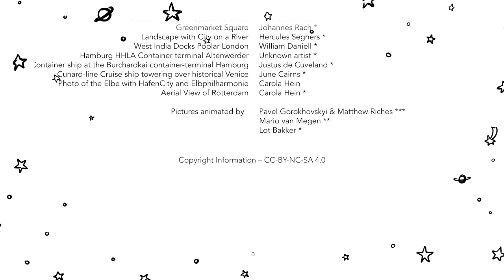TU Video Port Cities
This video tells the story of Port Cities and their regions and why they are important as an example of resilience and innovation.

Initiated by Carola Hein & Paolo De Martino
Produced by Lot Bakker & Julia Zvobgo Rozenboom

Funded by NWO - LDE PortCityFutures - TU Delft - Chair History of Architecture and Urban Planning

With support from Halle au Sucres Learning Center Ville Durable, Dunkerque - Central Tyrrhenian Sea Port System - RETE Association for the Collaboration between Ports and Cities - AiVP Association Internationale Villes & Ports

Storyline Carola Hein
Video Script Carola Hein, Paolo De Martino, Julia  Zvobgo-Rozenboom, Lot Bakker
Production Coordination Julia Zvobgo-Rozenboom
Illustration, Animation, Narration & Editing Lot Bakker
Music & Sounds Effects David Groeneveld

Paintings, Maps and Photographs in order of appearance
(all original images are adjusted)

Andreas Schelfhout - Landscape with Cumulus Clouds
Infographic images - Bureaubakker & Creative Projects Kampfraath Schupp
Sea Port at Sunset - Claude-Lorrain
BASF Werk Ludwigshafen - Robert Friedrich Stieler
Norddeutscher Lloyd Bremen - Max Brandstrup
Karthago Hafen Rekonstruktion - Alexander Hoernigk
Pharos Alexandria - J.B. Fischer von Erlach
Tavola Strozzi - Unknown artist
Constantinople in Byzantine times - Unknown artist
Greenmarket Square - Johannes Rach
Landscape with City on a River - Hercules Seghers
West India Docks, Poplar, London, 1802 - William Daniell
Hamburg HHLA Container terminal Altenwerder - Unknown artist
Container ship at the Burchardkai container-terminal of Hamburg - Justus de Cuveland
Cunard-line Cruise ship towering over historical Venice - June Cairns
Photo of the Elbe with HafenCity and Elbphilharmonie - Carola Hein
Aerial View of Rotterdam - Carola Hein

Copyright information – CC-BY-NC-SA 4.0

A LOT of Illustrations  Production